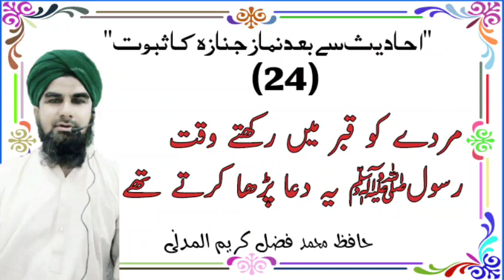Hafiz Fazal Kareem(4)